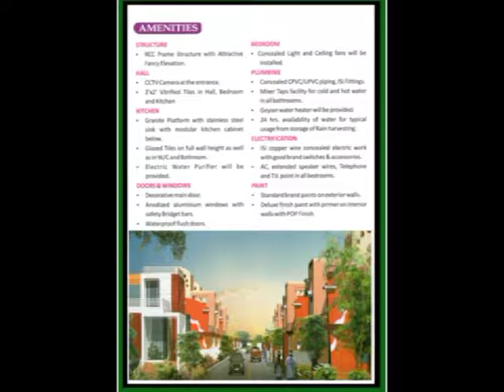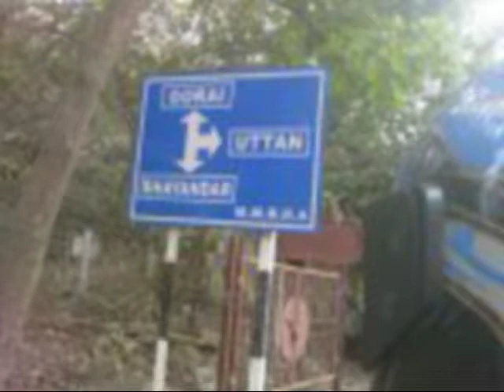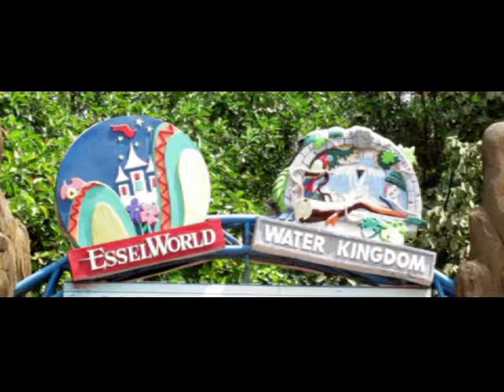futureindiaproperty Ethel Garden uttan.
Regd. Office . 9, Anoop 2, Near Laxmi Park, Mira Road (East)
Thane -- 401107. MAHARASHTRA, INDIA.